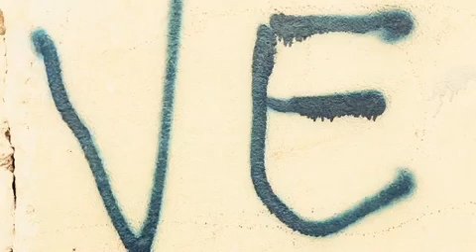Busy Signal ft Bounty Killer. Summn A Guh Gwaan ( OFFICIAL ) 2010